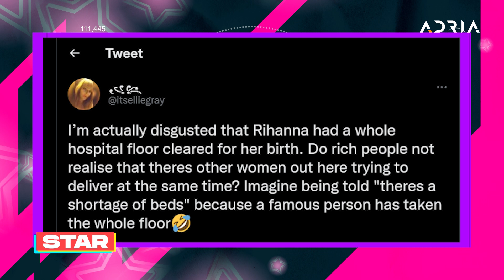WHO SEE PRIREDILI PODGORIČANIMA SPEKTAKL:NISMO VJEROVALI U HIT REGGAETON MONTENEGRO! STAR SA ADELOM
Muzika:
Who See feat. Rhino - Reggaeton Montenegro
Režija: Zonjo, Montaža: Noyz, Organizacija: Darinka Marković